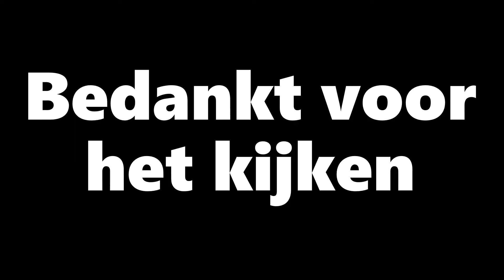Kart Highlights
Onze mooiste kart momenten!